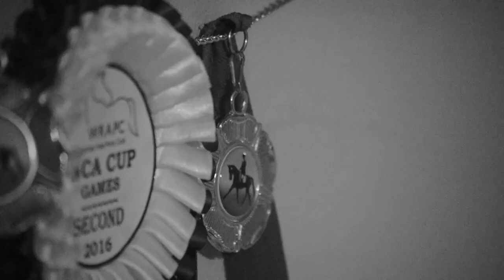If you love me;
Hey guys! Sorry i've been gone for so long :( But I'm back. And with spring now here I'll be starting to do weekly videos! Plus my camera is fixed so everything will be good quality :) ~ Caitlin xox